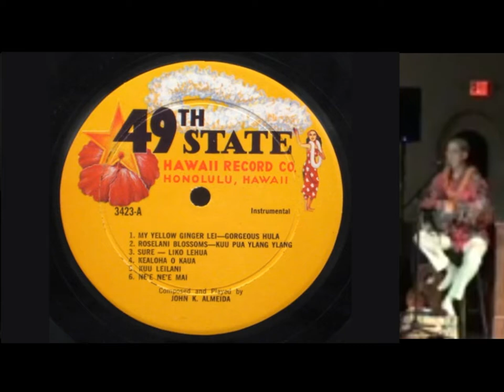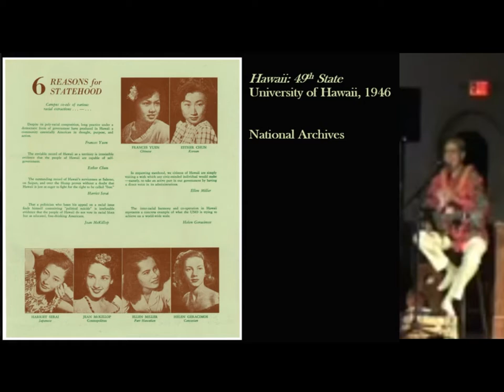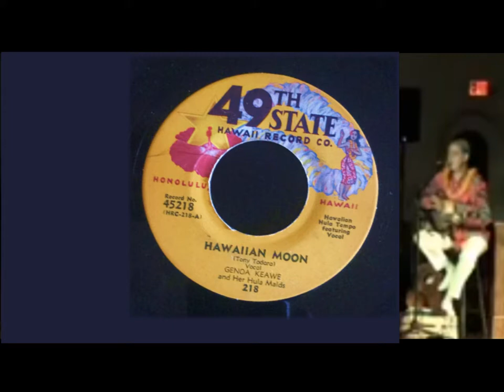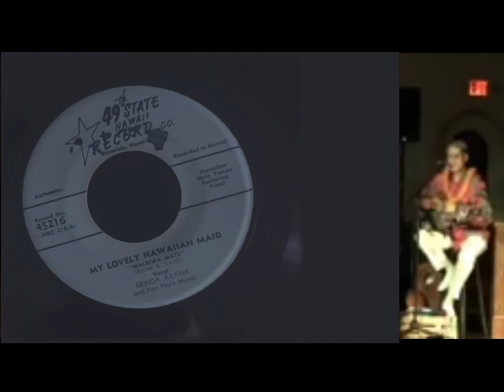Bill Wynne - Genoa Keawe 49th State Records "Rarities" Medley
From the multimedia presentation:

"Genoa Keawe: A Centennial Tribute to the First Lady of Hawaiian Music"
November 17, 2018 / 1867 Sanctuary at Ewing / Ewing, NJ

Bill Wynne - Guitar/Vocals

(Visuals originally presented on a 12' X 9' screen for the live audience are presented here in picture-in-picture format.)